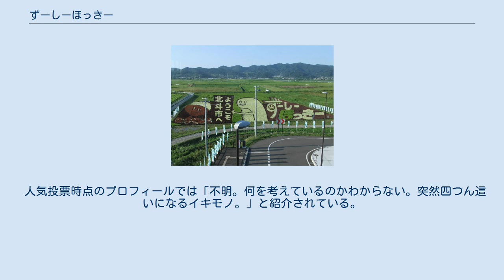ずーしーほっきー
ずーしーほっきーは北海道北斗市の公式キャラクターである。
2014年のゆるキャラグランプリに出場した。
 平成25年（2013年）、北斗市が平成27年度（2015年度）の北海道新幹線開業に向け、道内外に市の良さをアピールするためのご当地キャラクターとして、地元の公立はこだて未来大学と協働で制作。
同年11月、学生がデザインした５つの案を候補に市民投票が行われ、１位となった「ずーしーほっきー」が採用された。
 2014年10月23日より開催の物産展「なまらうまい北海道展」のPRポスターに起用。
人気アクション漫画「北斗の拳」のキャラクターと共演するイラストが描かれた。
2015年2月12日から2月20日の間に「ずーしーほっきー文字ロゴ決選投票！」を実施した。
 北斗市特産のホッキ貝と、地元のブランド米「ふっくりんこ」を使った、ホッキの握り寿司をイメージしている。
 人気投票時点のプロフィールでは「不明。何を考えているのかわからない。突然四つん這いになるイキモノ。」と紹介されている。
 鳴き声は｢ホキホキホキーー！｣。